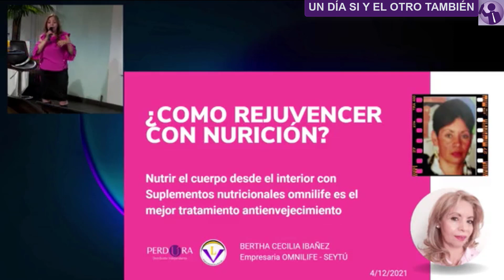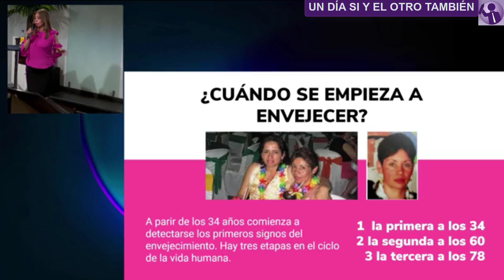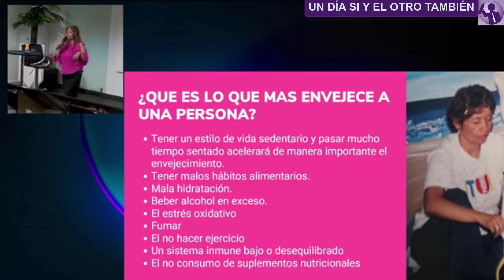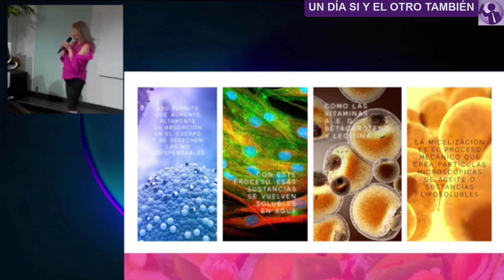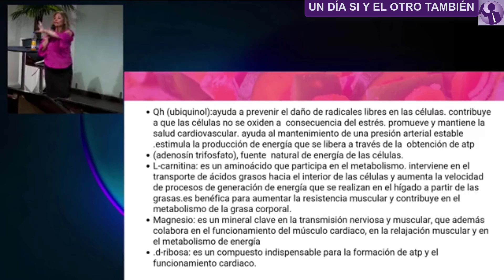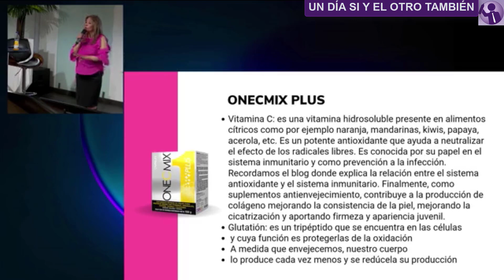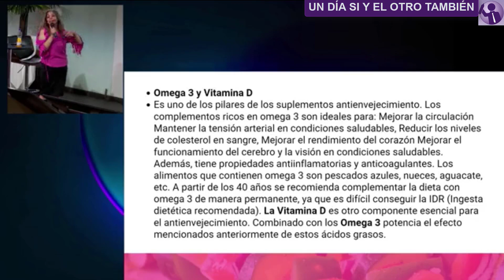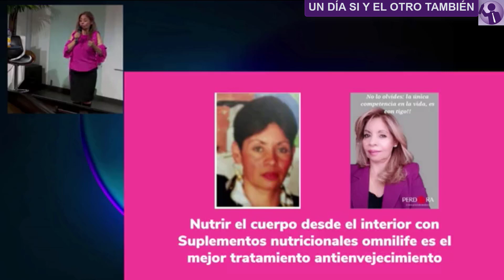🥰COMO REJUVENECER CON NUTRICIÓN POR Empresaria BERTHA IBAÑEZ | Nutrición Total con OMNILIFE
🟩 En este Video Tutorial Informativo 🥰COMO REJUVENECER CON NUTRICIÓN POR Empresaria BERTHA IBAÑEZ | Nutrición Total con OMNILIFE, "Un Día Sí y El Otro También", Espero que este canal sea de mucha ayuda para todos lo Empresarios Omnilife Seytu. 😍Siempre compartiendo información única.